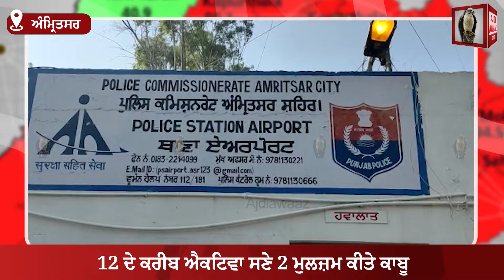ਐਕਟਿਵਾ ਚੋਰੀ ਕਰਕੇ ਵੇਚਣ ਵਾਲਾ ਗਿਰੋਹ ਕੀਤਾ ਬੇਨਕਾਬ, 12 ਦੇ ਕਰੀਬ ਐਕਟਿਵਾ ਸਣੇ 2 ਕਾਬੂ